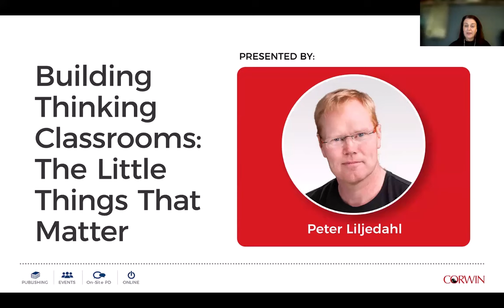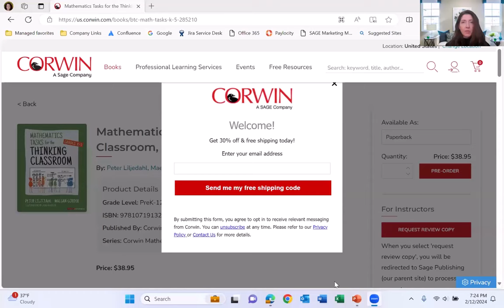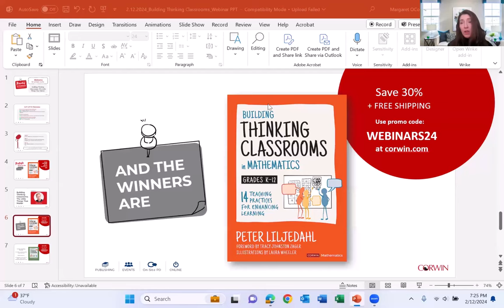Building Thinking Classrooms The Little Things That Matter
In this session Peter Liljedahl will look at the micro-moves—the little things we do—that make big differences in how students experiences a thinking classroom. Each micro-move will be linked to a specific Building Thinking Classrooms macro-move.

Presented by:  Peter Liljedah